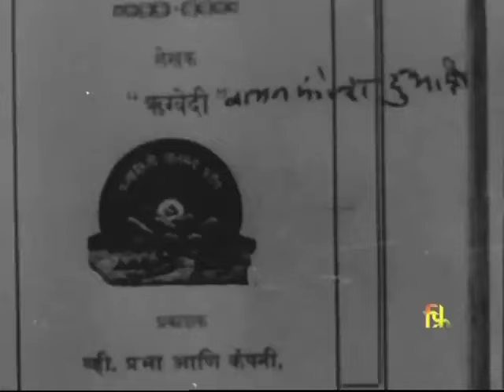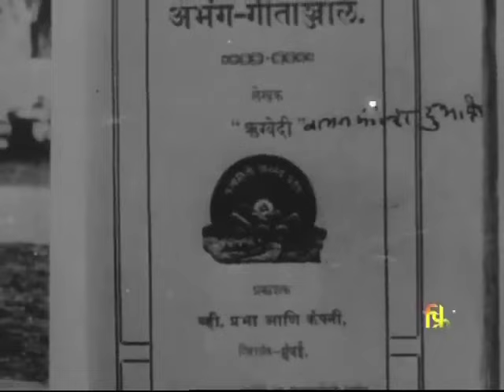पु. ल. देशपांडे ह्यांचे बालपण ( P L Deshpande Speaks about his childhood)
सौजन्य - फिल्म डिविजन
चंदगड
चंदनगड
कोल्हापूर
मुंबई
chandangad
kolhapur